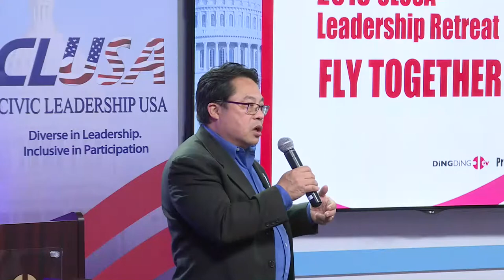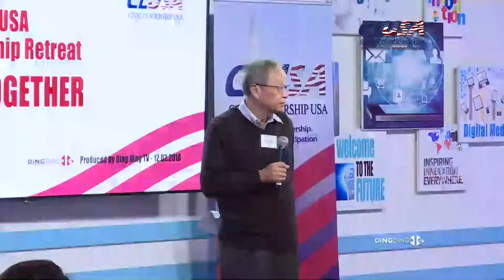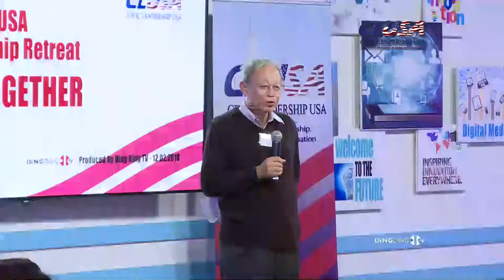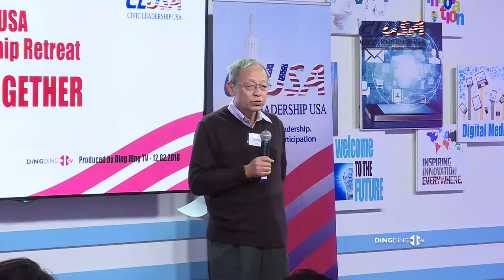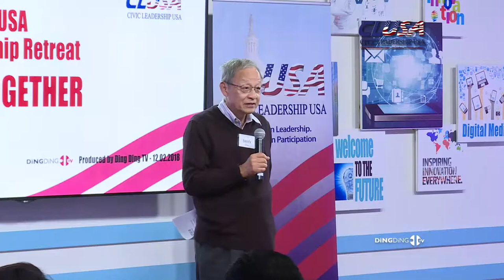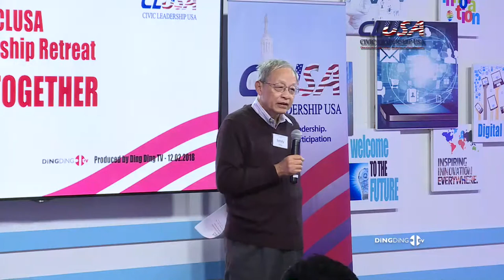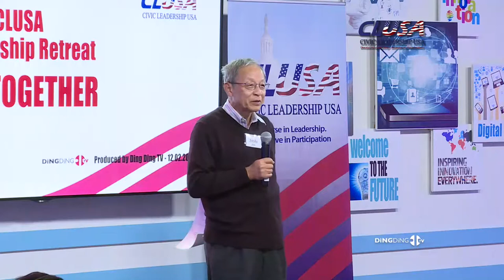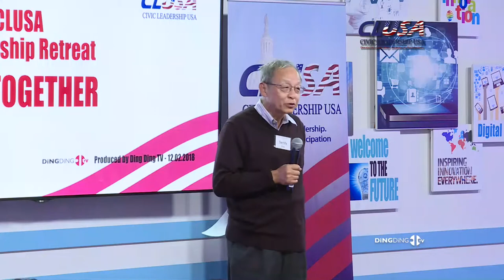CLUSA Leadership Retreat 2018 - SANDY CHAU- Opening Speech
CLUSA founder Sandy Chau emphasizes the need to to work together for the overall goal of providing a bright future for future generations in his opening speech at the 2018 CLUSA Leadership Retreat.